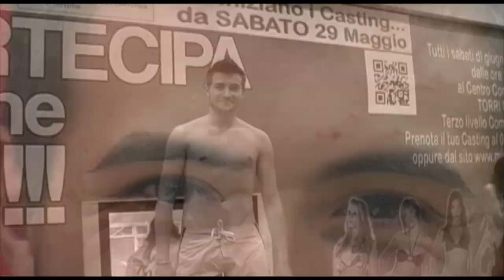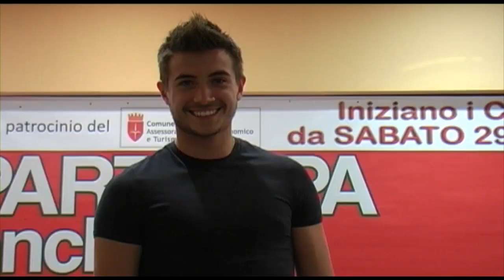Mister Topolini 2010 - 14 Piero Manosperti -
Video Casting Mister Topolini 2010